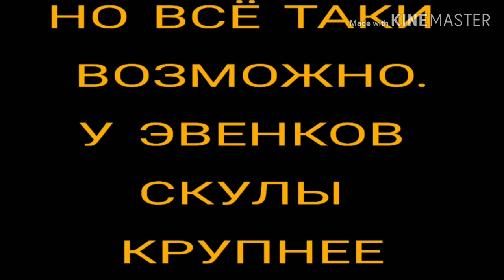КАК ОТЛИЧИТЬ САХА(ЯКУТ) ОТ ЭВЕНКОВ(ТУНГУСОВ)? САХА БОЛЬШЕ НА КАЗАХОВ ПОХОЖИ?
●Мастеркард:  Eynar Burhan  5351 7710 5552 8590 Турция

●Binance криптовалютный кошелек: TQcQBiyJNYEpzumov9EqShqGiZAh7RxyjV
Сеть: TRON(TRC20)